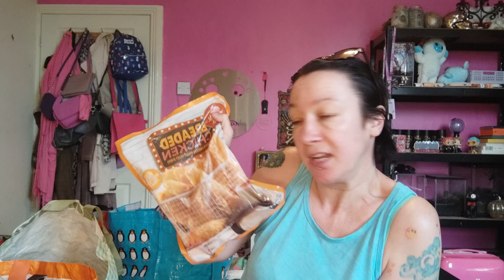heron food shop. Bargains I found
few goodies I found at Heron